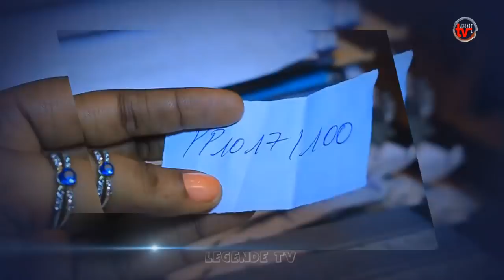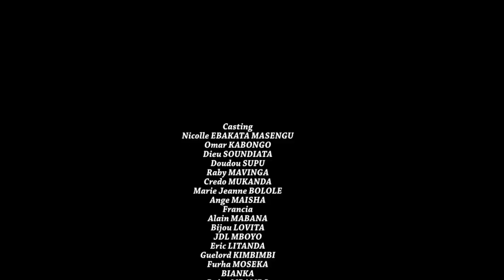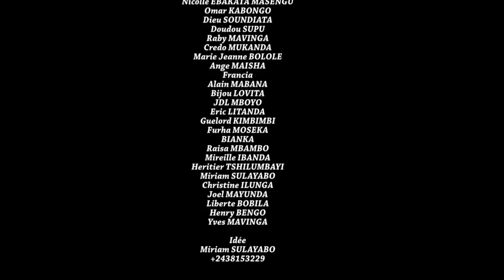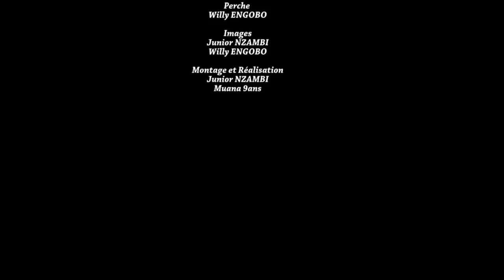MOTEMA YA MWASI; EP: 1 / Theâtre Congolais / Miriam / Ebakata / Sundiata /Alain/Bolele / Legende tv